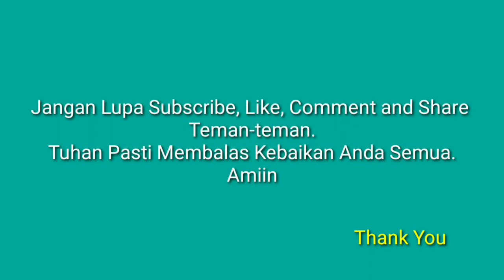Mancing Mujair Nila Gratis di Kota Surabaya | Hobi Mancing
Alhamdulillah Akhirnya dapat spot mancing baru lagi secara gratis gaess di tambak Abah Kodim, Yuk Cekidot.